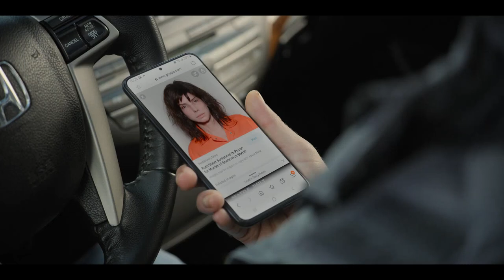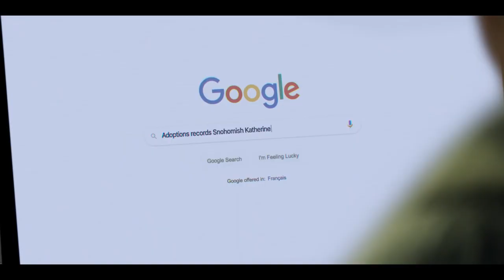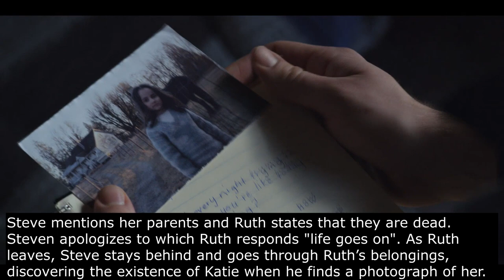The Unforgivable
The Unforgivable is a 2021 drama film directed by Nora Fingscheidt and written by Peter Craig, Hillary Seitz and Courtenay Miles, based on the 2009 British miniseries Unforgiven written by Sally Wainwright. The film stars Sandra Bullock, Vincent D'Onofrio, Jon Bernthal, Richard Thomas, Linda Emond, Aisling Franciosi, Rob Morgan, and Viola Davis.

The Unforgivable was released in a limited release on November 24, 2021, prior to streaming on Netflix on December 10, 2021.